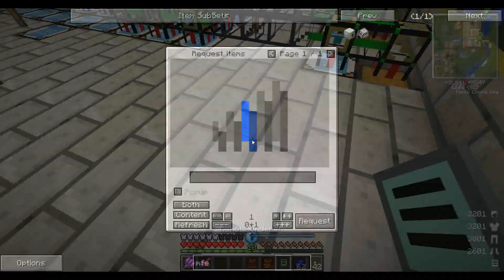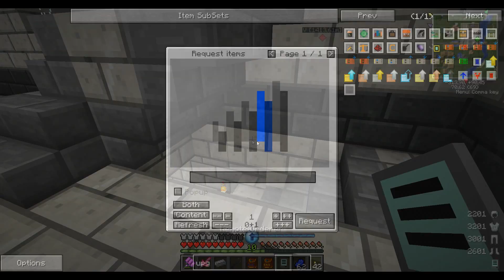Minecraft: Техномагический. s2 #64 Логистические проблемы...